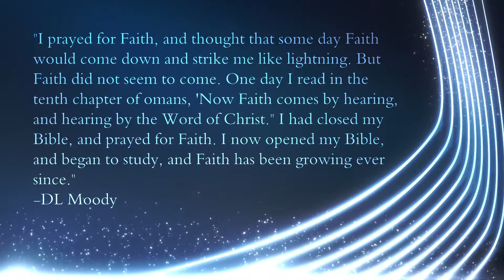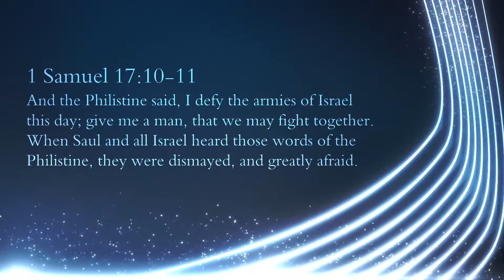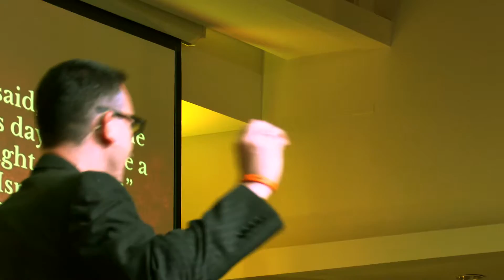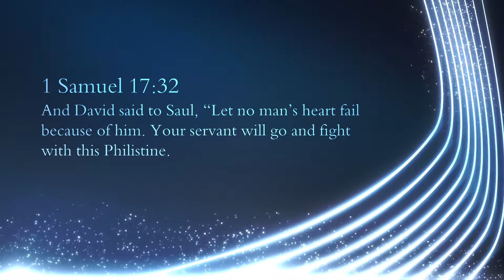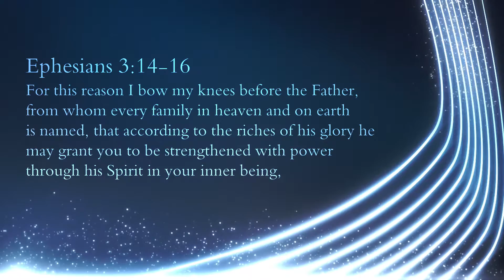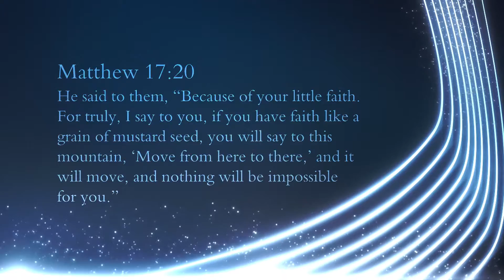Faith Is The Victory